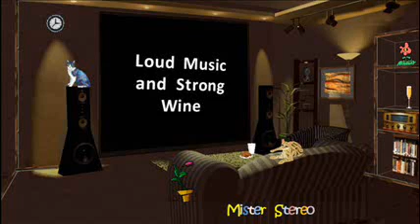Justin Trevino - Loud Music and Strong Wine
Texan Justin Trevino hasn't let his blindness stand in the way of fulfilling his musical dreams. Picking up the guitar at age seven, Trevino discovered that the only way to utilize the chords he was learning was to sing songs along with them. Trevino's father convinced local club owners to let his teenage son perform and he worked his first professional gigs at 13, playing in juke joints and honky tonks in the Austin area. Performing with his hero, Johnny Bush, Trevino was pushed into the spotlight at age 16 and worked steadily as a member of Bush's Bandoleros as well as backing country legends like Hank Thompson, Kitty Wells, and Wanda Jackson. The young musician's home demos were the basis of his independently released debut album Texas Honky-Tonk, followed by Loud Music & Strong Wine, recorded with members of Johnny Bush's Bandoleros and the Pure Texas Band as well as steel guitarist Jimmy Day. Lone Star Records released his third album Traveling Singing Man in early 2001. Calling in Cajun singer Jimmy C. Newman and rockabilly mainstay Wanda Jackson, Trevino released his fourth record, The Scene of the Crying, in 2002. ~ Zac Johnson, All Music

Justin Trevino - Loud Music and Strong WineJustin Trevino - Loud Music and Strong Wine